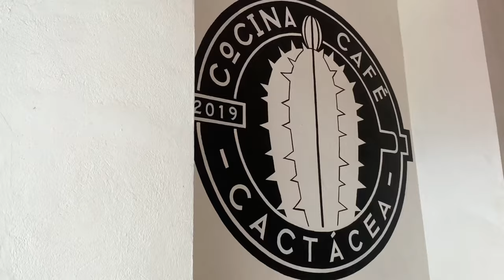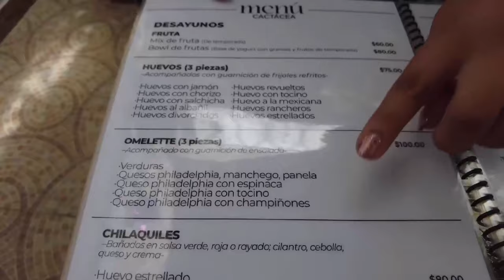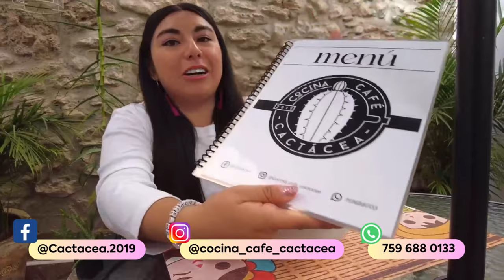Cactácea: El restaurante con sabores únicos de Zimapán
Conoce el Restaurante Cactácea en Zimapán Hidalgo.

🚗 A 2 horas desde Pachuca, 2 horas y media desde Querétaro y 3 horas desde CDMX.
📍Pedro Trujillo 2, Centro, 42330 Zimapán, Hgo.
🐾PetFriendly.

Track: Happy Music Background (Live) · Zen music
Happy Music Background
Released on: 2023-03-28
Producer: Zen music
Composer: Zainal efendi